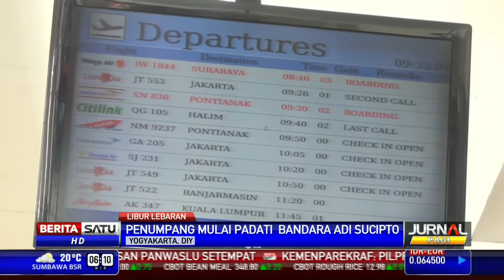Penumpang Arus Balik Mulai Padati Bandara Adi Sucipto Yogyakarta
Suasana arus balik juga mulai terlihat di Terminal Keberangkatan Bandara Internasional Adi Sucipto Yogyakarta. Puncak arus balik diprediksi terjadi Minggu mendatang.

Facebook.com/BeritaSatuTV
Youtube.com/BeritaSatu